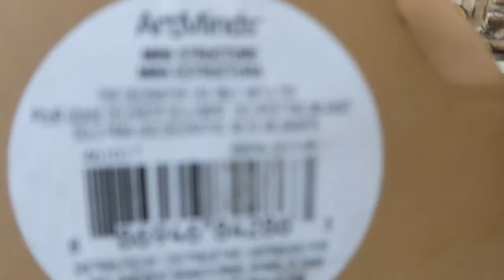Распаковываем декорации для феечек. Fairy garden, decor.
Распаковываем и представляем декорации для феечек - домики, мебель и прочее – в основном, брендов Bloom Room and Art Minds. Собираемся делать экспозицию деревни для феечек. Продолжение следует.